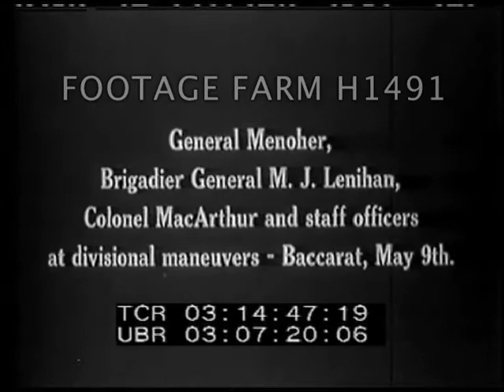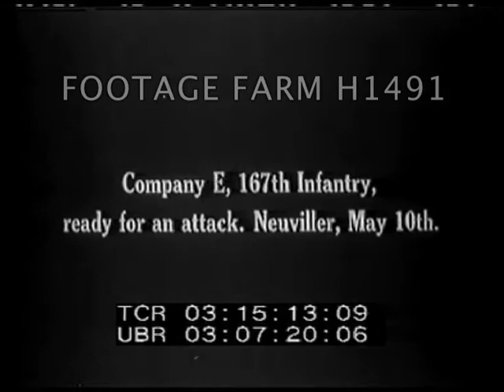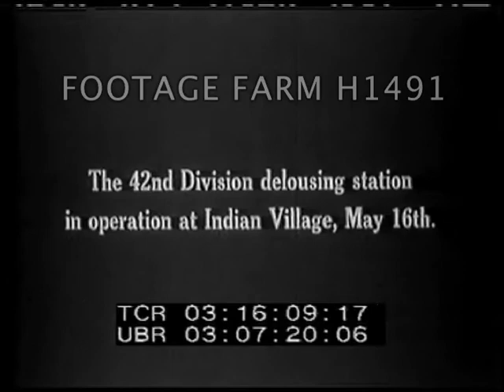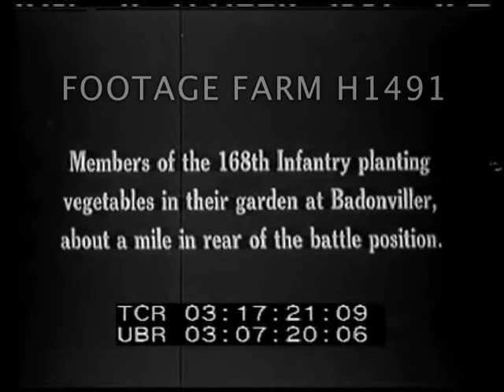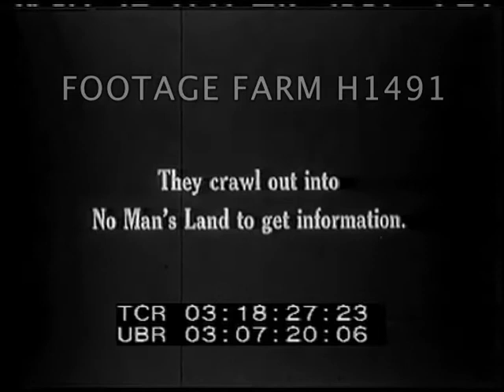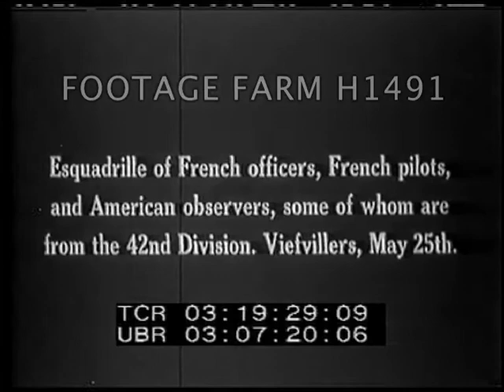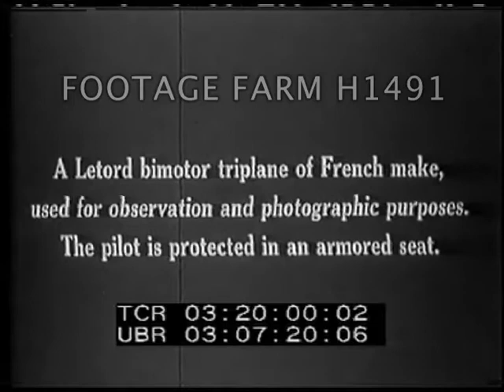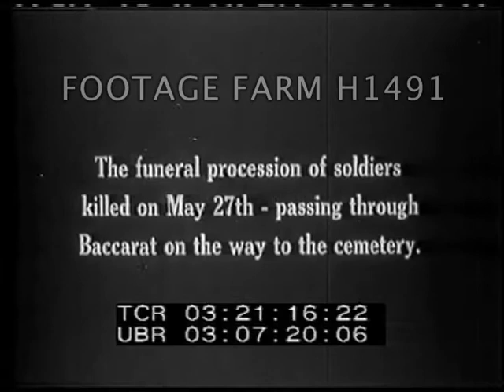Post WW1: 1919 Activities H1491-02 | Footage Farm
[Post-WWI - 1919:  36th & 78th Division Entertainment; Field & Track; Football; Boarding Ships]
Intertitle:  Bar-sur-Aube, France 11Mar19  Entertainers of 111th Sanitary Train, 36th Div.   Dancing, The girl: Sgt. E.H. Boughton...
03:00:50  Couple dancing outdoors to piano & small orchestra of soldiers.  MCU woman gesturing.
03:01:13  intertitle:  Tonnerre, Yonne, France 15Mar19  1st Army Corps Field & Track Meet... 1st Corps includes 36th, 78th, & 80th Divisions.
03:01:34  Troops around field, soldiers make up packs & inspected by judges.
03:01:57  Intertitle:  Semi-finals of bayonet fencing contest.  w/ padded poles.
03:02:20  Intertitle:  ...36th Division in wig-wag & semaphore contests...  Soldiers perform & judged.
03:02:01  Intertitle:  Wall scaling contest between 36th & 78th Divisions.
03:03:56  Intertitle:  The Lost Shoe Race...  Soldiers fight to get shoes out of box, put them on, MCU.
03:04:27  Intertitle:  Demonstration of litter bearers...  Medics run to soldiers, bandage, carry them off on litters
03:05:17  Intertitle:  Bar-sur-Aube, France 21Mar19  Football Game for championship between 36th Div, 1st Army & 7th Div., 2nd Army.  2nd US Cavalry escort & guard of King Albert & Queen Elizabeth of Belgium...
03:05:44  Cavalry arriving,
03:05:54  Intertitle:  King & Queen, Gen. Pershing, Lt. Gen. Hunter Liggett arrive...
03:06:09  Limousine arrives & Generals out; limo arrives w/ King & Queen.  Other VIPs.
03:06:43  Intertitle:  Royal party taking their places...
03:06:49  Into viewing box, seated.
03:07:07  Intertitle:  Enlisted men's grandstand...  Pan waving officers.  Game played seen from ground, muddy field.  Half-time w/ marching band & others.  2nd half w/ shots in front of VIP stand & grandstand.  VIPs leaving.
03:09:27  Intertitle:  Melisey, Yonne, France  09Apr19  Distinguished Service Cross to heroes of 36th Div.
03:09:43  Pershing pinning medals, shaking hands.  Pershing reviews mass of troops.
03:11:22  Intertitle:  Members of 131st F.A., 36th Div, boarding USS Aeolus (ID-3005) at Dock No. 3. (Bordeaux)
03:11:32  High angle, lines of troops marching.  Ornate stern of liner, pan to troops up gangway.  GOOD
03:12:13  Intertitle:  Batteries D & E, 131st...boarding the Aeolus.  View from above & below.
03;12:44  Intertitle:  111th Trench Mortar Battery boarding the USS Dekalb (ID-3010).  High angle gangway & on filled deck.  The End.
Post-WW1; Entertainers; Returning Soldiers; Royalty; Awards; Troop Ships; Navy Transport;
NOTE:  Aeolus was formerly North German Lloyd liner SS Grosser Kurfurst, seized in NYC, 1917, & converted to troop ship.  USS DeKalb, formerly German mail ship Prinz Eitel Friedrich, overstayed in Newport News, Virginia in 1915 & was interned by US.  When US entered war US Customs seized & transferred to US Navy.